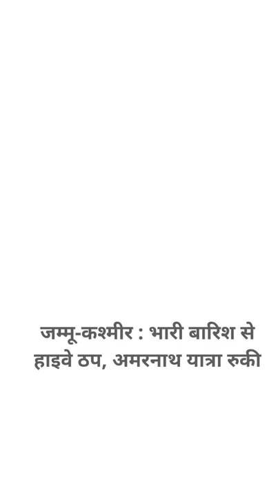JAGRUK TV : SUPER FAST NEWS 28.07.2022